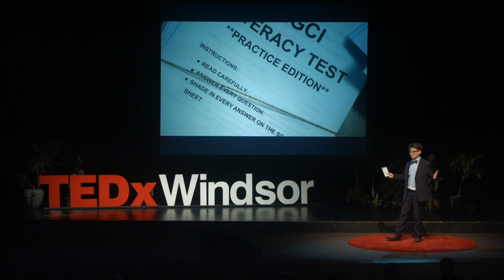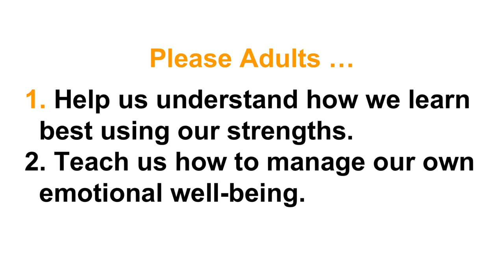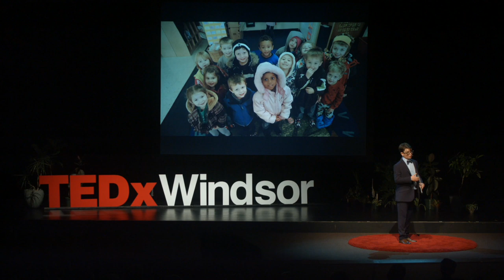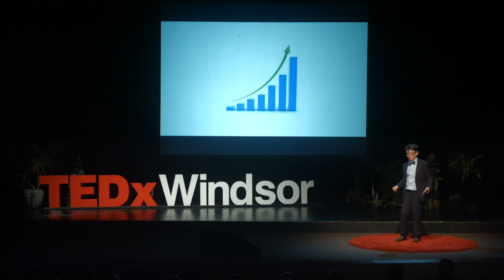A Vision for Education Through the Eyes of an 11 Year Old | Hazen Jasey | TEDxWindsor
Hazen Jasey describes his experience through several education systems and proposes some new ideas to change them for the better. Hazen Jasey is an 11-year-old, grade 6, honour roll student at Academy 21. During Hazen's educational career, he has been exposed to 3 distinct styles of teaching; Montessori learning, traditional teaching, and currently a positive education system which combines STEM business and athletics, all of which give him a very unique perspective on today’s education system as a young student.
As with many students, Hazen has struggled with his speech and social skills during his younger years. He has worked very hard to improve in these areas and he is eager to share his experience and struggles to help others. Hazen has gone on to achieve impressive accomplishments. These include, being an ambassador and volunteer for the Canadian Mental Health Association; earned 2 math awards including 2 certificates of distinction Gauss: University of Waterloo and the Caribou Math Award; received a gold medal this year at the Windsor chess challenge; and is also a published author, having had several of his original poems published in the Polar Express Book. This talk was given at a TEDx event using the TED conference format but independently organized by a local community.